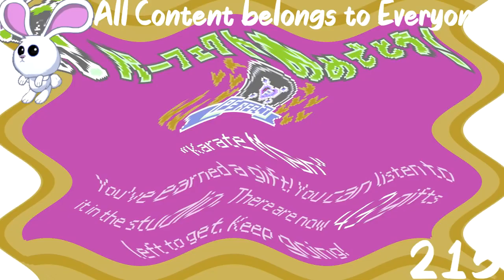(REQUESTED) [Rhythm Tengoku] - Karate Man GBA (Perfect) (English) (HQ) in C Major